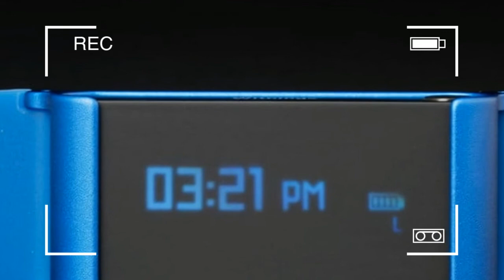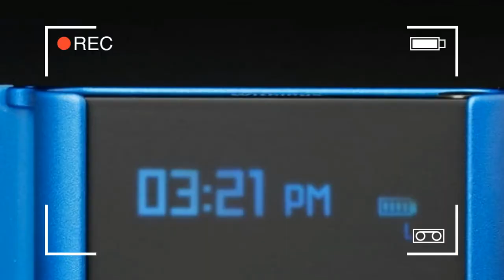AMAZING!! Watch This Withings Pulse O2 Full Specification Reviews